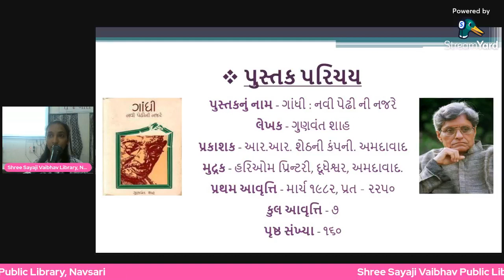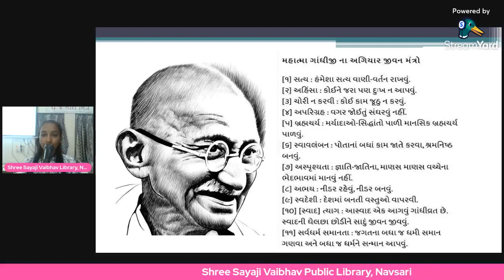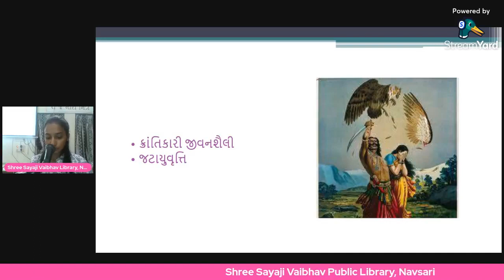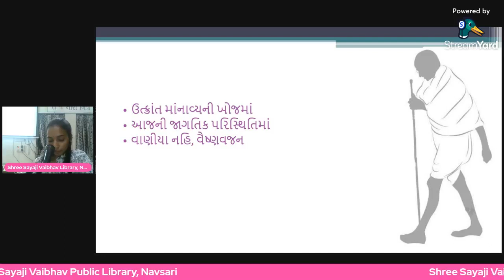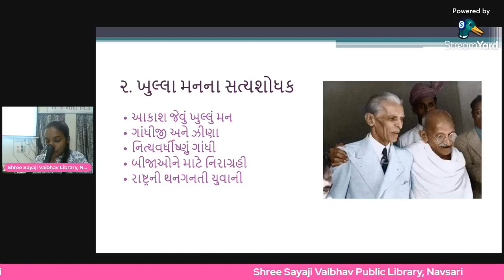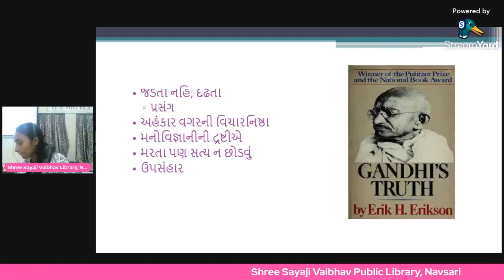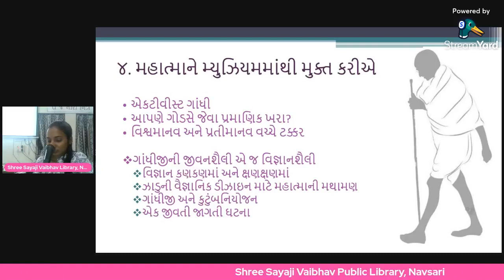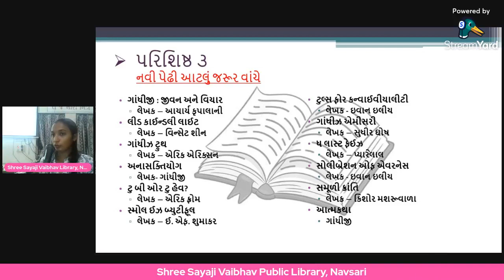Mane Gamtu Pustak - Yuva Vartalap by Aakansha Rahate Convener Dipak Parikh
નમસ્કાર  સહું  વાચક શ્રોતાઓ!

શ્રી સયાજી વૈભવ સાર્વજનિક પુસ્તકાલય અને
શ્રી નરેન્દ્ર હીરાલાલ પારેખ જ્ઞાનધામ,નવસારીની અવિરત ચાલતી "મને ગમતું પુસ્તક વાર્તાલાપ" યુવા વક્તા શ્રેણીમાં આ મહિના અંતર્ગત
વક્તા : આકાંક્ષા રાહાટે.
પુસ્તક : ગાંધી : નવી પેઢીની નજરે.
લેખક : ગુણવંત શાહ.

પુસ્તકનો સુંદર રસાસ્વાદ માણ્યો.

“મને ગમતું પુસ્તક" યુવા વાર્તાલાપ શનિવારની શ્રેણીમાં આ વેળાની યુવા - વક્તા આકાંક્ષા રાહાટે વાર્તાલાપ આપશે. એઓ નવસારીની S.B.Garda Collegeમાંથી મનોવિજ્ઞાન વિષય સાથે સ્નાતક થઈ છે. ભવિષ્યમાં પ્રાધ્યાપક બનીને જ્ઞાન વહેંચવાની ઈચ્છા સાથે ઈતર વાંચન અને પ્રાણીઓ સાથે સમય પસાર કરવો એને ગમે છે.

તા. 30મી જાન્યુઆરીએ ગાંધી નિર્વાણ દિન ગયો. તો આવો, એ નિમિત્તે ગાંધીજી વિશેના પુસ્તક ગાંધી : નવી પેઢીની નજરે ઉપર નવી પેઢીની એક વક્તા દ્વારા આધુનિક માધ્યમ વડે યુવા-વાર્તાલાપ માણીને બાપુને આદરાંજલિ અર્પણ કરીએ. ગુજરાતના લોકપ્રિય લેખક પદ્મશ્રી ડૉ. ગુણવંત શાહે લખેલ ગાંધીજી વિશેનું એક મનનીય પુસ્તક એટલે ગાંધી : નવી પેઢીની નજરે. આ પુસ્તક ઉપર આકાંક્ષા PPT દ્વારા વાર્તાલાપ આપશે.

વિશેષ :- વાર્તાલાપના પ્રારંભે શ્રોતાગણમાંથી એક યુવા-શ્રોતા 5 મિનિટ માટે "સયાજી-લાઈબ્રેરી સાથે સંકળાયા પછી મારા જીવનમાં આવેલ પરિવર્તન" વિશે વાત કરશે.